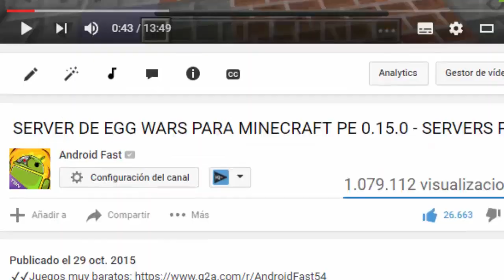JUGANCO CON LOS SUSCRIPTORES - SERVER DE EGGWARS EN MINECRAFT PE 0.16.0